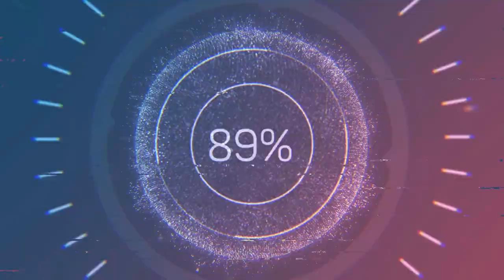The One-Man Gurkha Army: Sgt. Dipprasad Pun (Marine Reacts)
Former Corporal from the United States Marines who likes to play games and react to videos.  Dislike and leave me a comment so I can improve the channel.